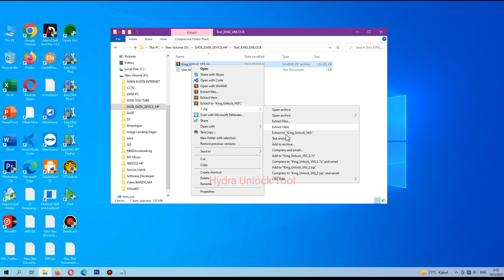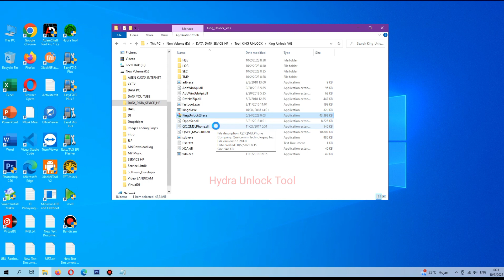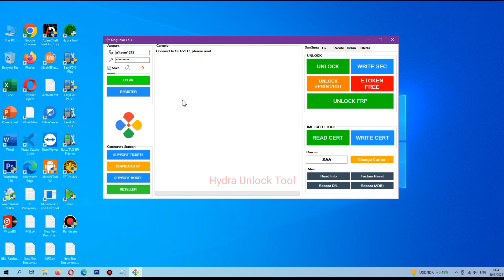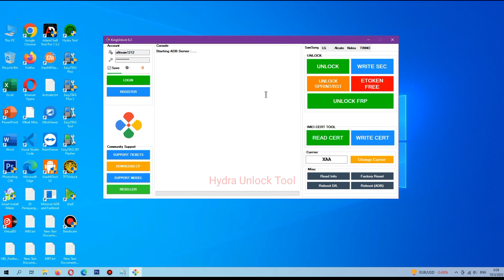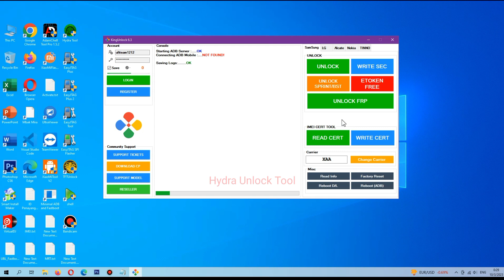King Unlock Tool v6.3 Cr4ck New Update Fix SAMSUNG NOKIA Problem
King Unlock Tool 6.3 New Update Fix SAMSUNG NOKIA Problem

Semua Patch Keamanan SAMSUNG Baru 2022_2023,  USB ONLY !

Ditambah dukungan tambahan untuk Android 13, Android 12, Android 11, Android 10,  SEMUA Versi SW, SEMUA BIT )

Buka Kunci Langsung Semua Model JDM Eksklusif Semua Patch Keamanan SAMSUNG Baru 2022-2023,

-SM-A013M, SM-A013F, SM-A013G, SM-S111DL, SM-A015U ( ATT-CHA ), SM-A015M, SM-A015F, SM-A025V ( CHA ),SM-A025M, SM-A025F, SM -A025G, SM-A025A, SM-S124DL,SM-A032M , SM-A032F, SM-A032G, SM-A035M,

Thanks...